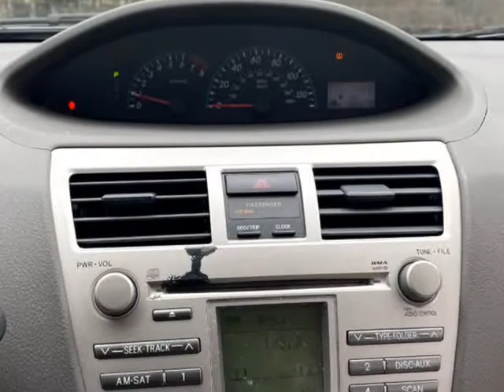2010 Toyota Yaris Sedan 4-Speed AT (Union City, Georgia)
Speed Auto Sales
6563 Roosevelt Highway
Union City